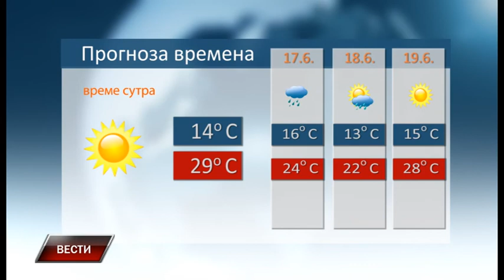Vesti 15 6 2017